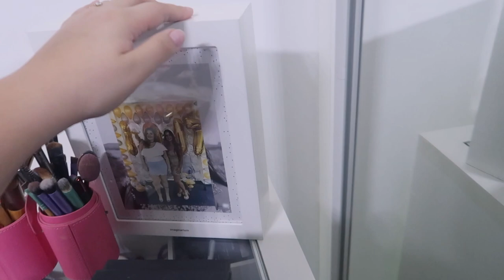ORGANIZANDO A MINHA PENTEADEIRA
Como vocês viram eu estou fazendo uma "mini reforma" no meu quarto e nesse video eu organizo a minha penteadeira/cômoda. Espero muito que vocês gostem!!!

Editor: Final Cut Pro e Imovie
Camera: Nikon D5100, G7x Mark II e Iphone X